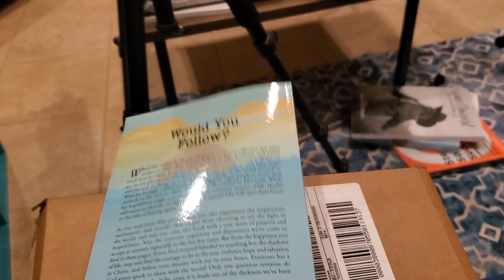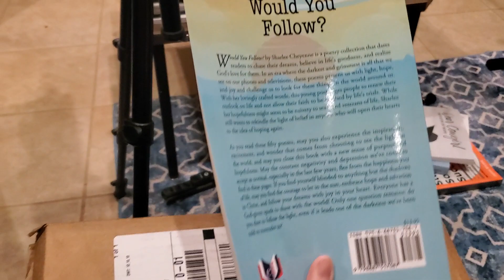First Look at My Poetry Book!! 🖊🎶💖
Hey, y'all!! IT. IS. HAPPENING!🤩🎶🖊 I got the first copies of my poetry book in yesterday!! I do not have an official release date yet, but you can see the cover and page design in the video. A HUGE thank you to my mom, dad, and God for making this possible.💖 I cannot WAIT 'til this is available for all of you!! Thank you so much for your support!

ReverbNation: @Sharlee Cheyenne
Psalm 91:2

About Me:
I'm a sixteen year old singer/songwriter/pianist/poet from Mississippi. I work with Angela Easley, a Nashville recording artist. I write pop music in a cinematic style and upload poetry daily on my Facebook page.

🌟I write custom poems!🌟

✨️My Songs✨️

💙Blue Rose🌹
🌧Soft Rain🌧
🪄Magic Music🎩
🌕Callisto🌌
⚠️Comfort Zone🎹
🏜Fence Arizona🐴